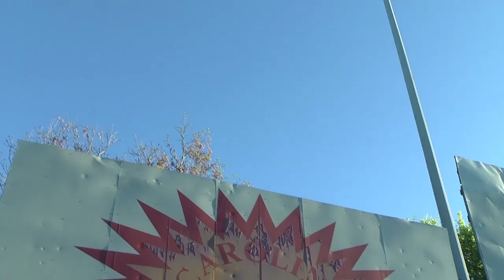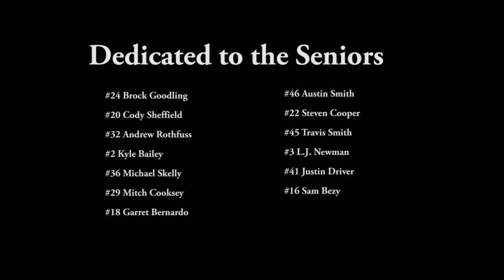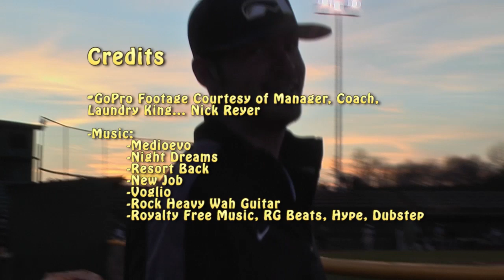Life of a Student Athlete: Anderson University (SC) Baseball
This documentary explains what it really means to be a student athlete at Anderson University.